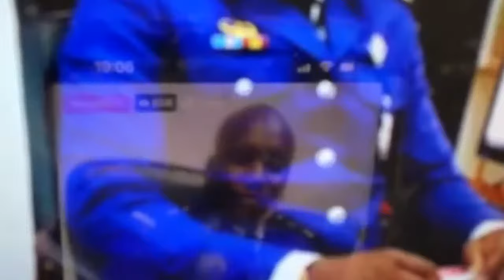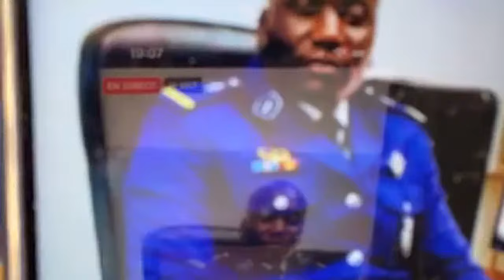Adjudant-chef Sarr : ''Sama salaire sama leupe gendarmerie la général Moussa Fall nangou depuis...''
Bienvenue sur la chaine  d'informations Jottali Xibaar